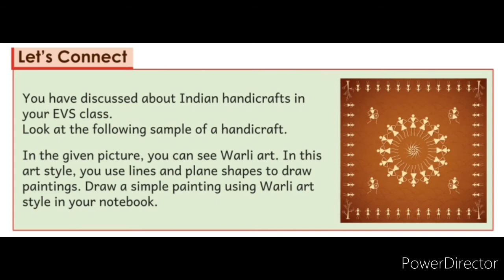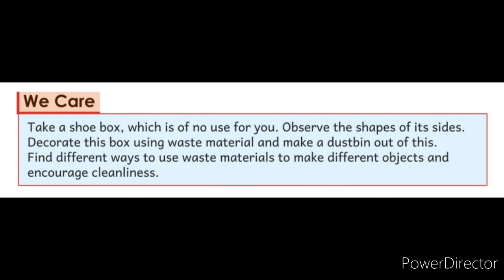Chapter-6 Shapes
Class 3rd Maths